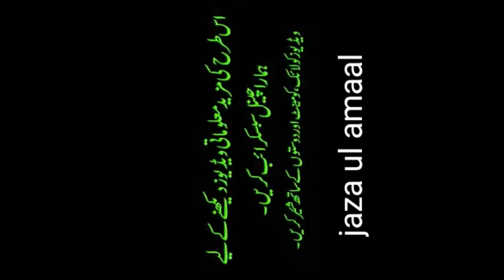Hear azaan in a very beautiful voice بہت ہی خوبصورت آوازمیں آذان سنیے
This video has a very beautiful voice Whose hearing refreshes the soul